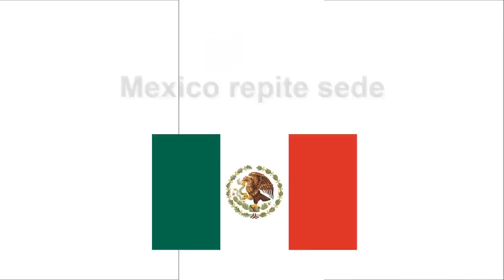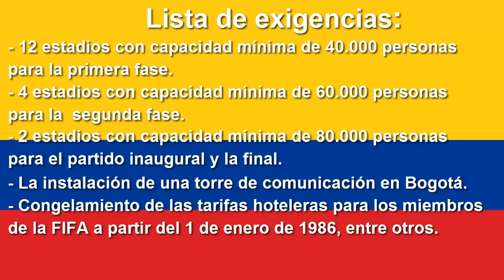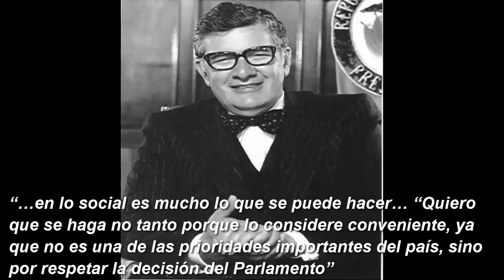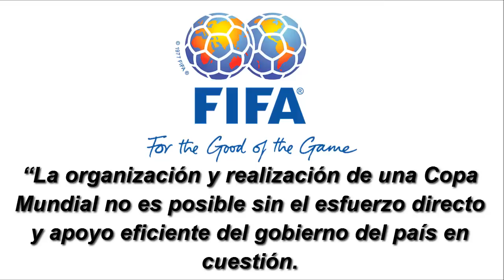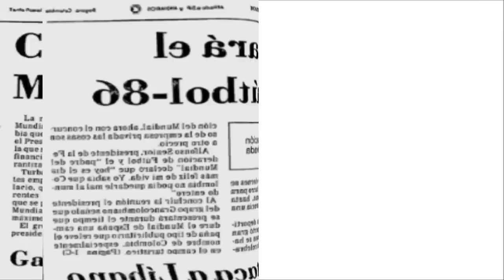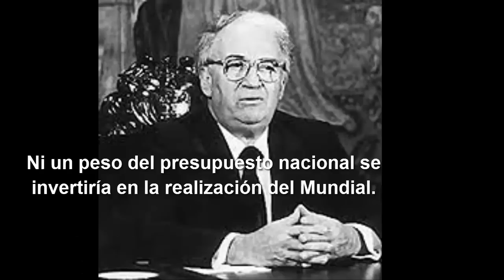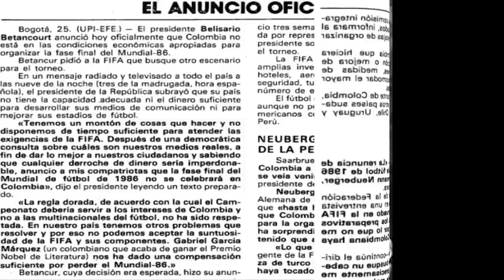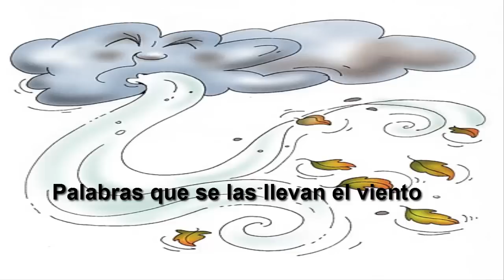El Mundial que Nunca Fue, Colombia 1986 | FutbolRoy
Hola a todos los grandes fanáticos, seguidores y simpatizantes del deporte mas bello del mundo el fútbol, en este vídeo les habla su amigo FutbolRoy y quisiera contarles la historia de un de los sucesos que cambio la historia de los mundiales de fútbol, El Mundial que Nunca Fue, Colombia 1986.

PUEDES OPINAR Y DEJAR COMENTARIOS.

Por ultimo recuerden el fútbol se VIVE y se JUEGA en PAZZZZZZ.

AGRADECIMIENTOS A: (Sitios web), (Artistas y trabajos)

- Badiali Sandro/Tokyo up

- Duck Sauce Ft Dj Lito Barba/Streisand (Remix)